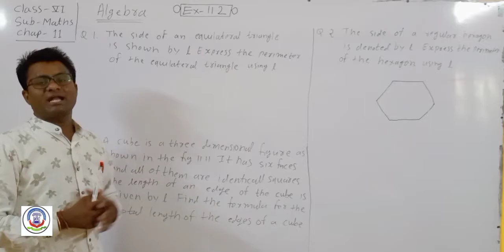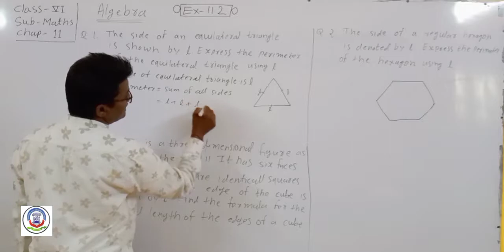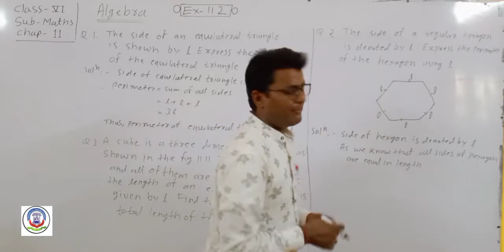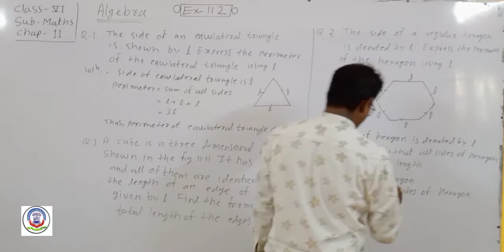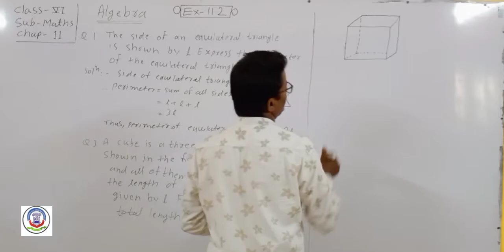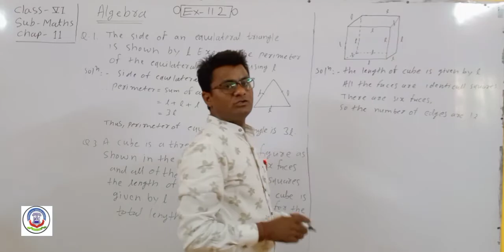24 APRIL 2021 STD-6TH SUBJECT-MATHS Ch 11 Algebra Part 6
NCERT Maths sloution Chapter 11 Algebra Part 6